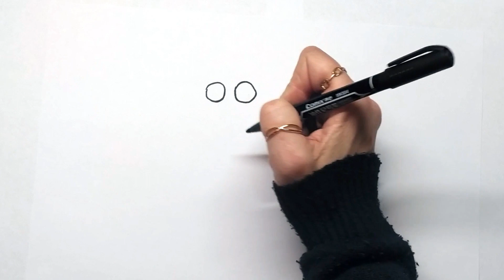How To Draw Young Grinch EASY Tutorial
🎄In this evening We Learn How To Draw Young Grinch Easy. The Grinch who stole Christmas, step by step, easy and cute. Chibi Grinch drawing for kids in his Santa suit.This is tutorial for beginner.

Have fun! 🙂